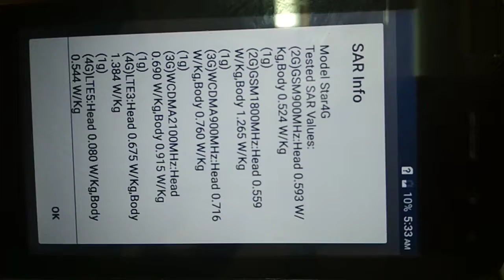How to check Smart phone SAR (Specific Absorption Rate) !!!